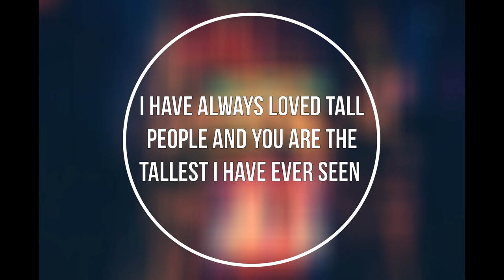You Make Out With A Short Werewolf On The Roof After Confessing(MaleWerewolfXNekoListener)(M4A)